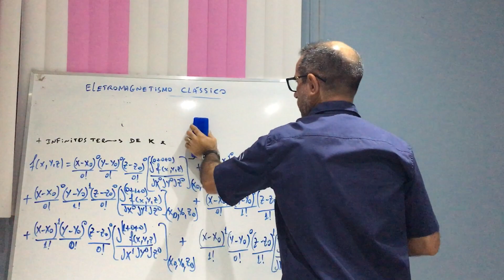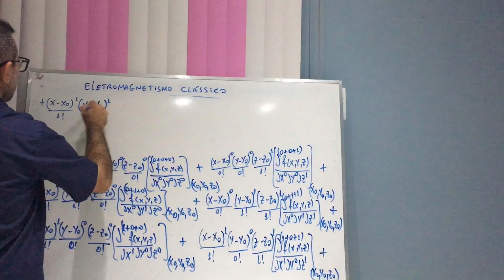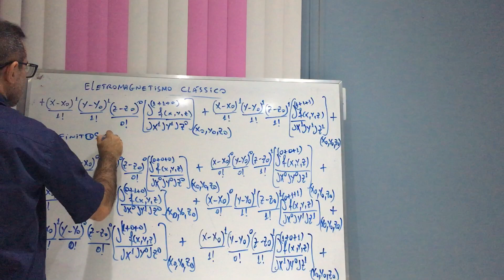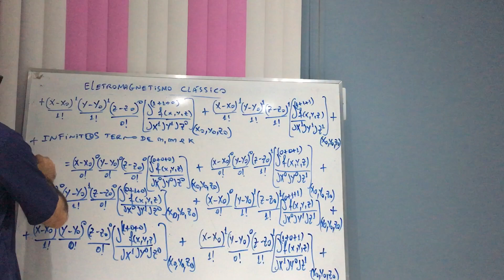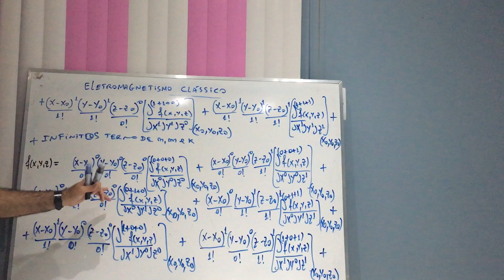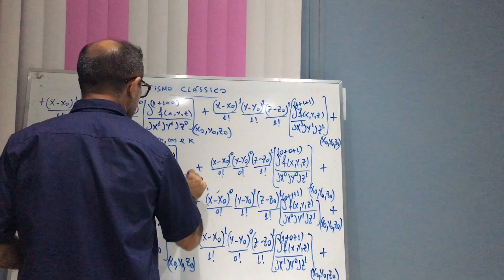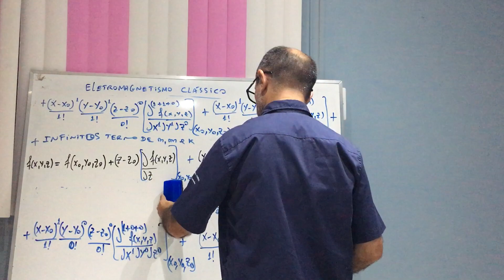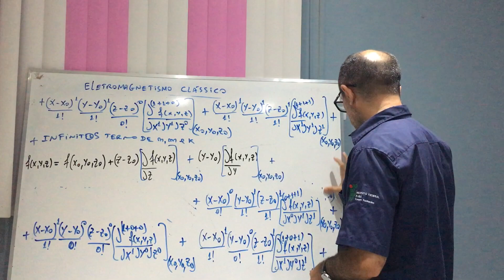Eletromagnetismo Clássico: aula 62.